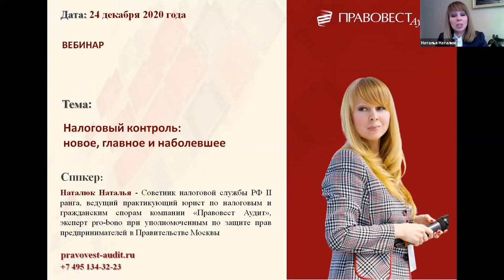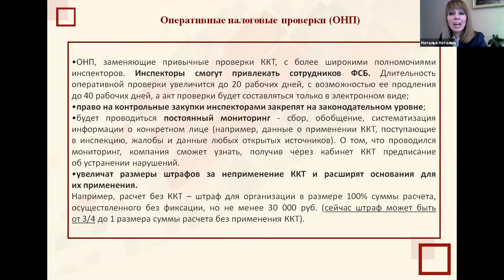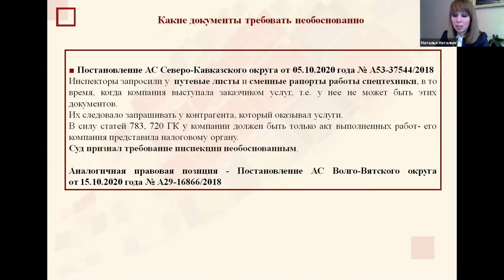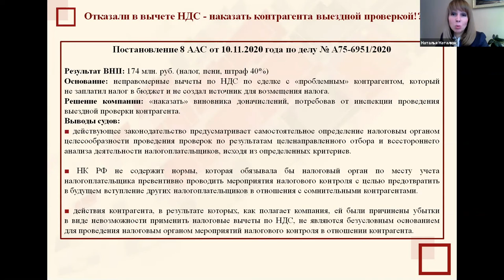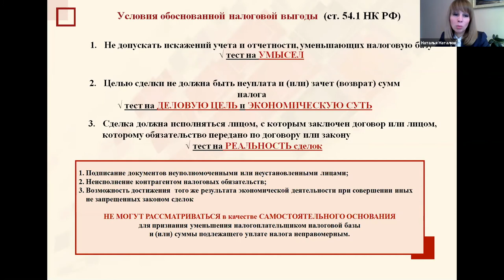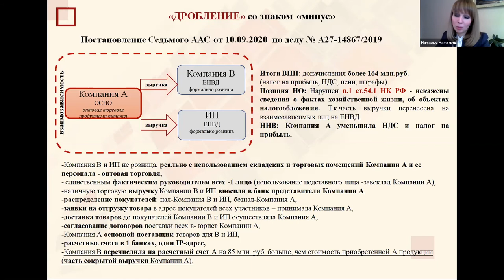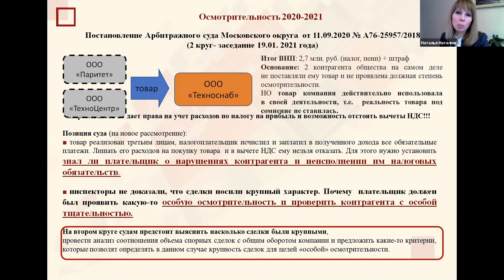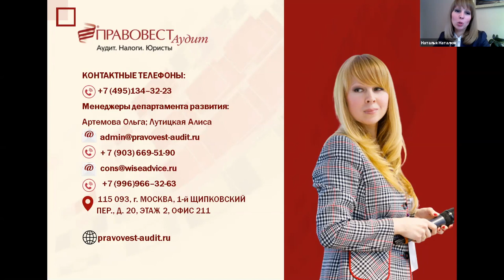Налоговый контроль: новое, главное и наболевшее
Наталюк Наталья - Советник налоговой службы РФ II ранга, ведущий юрист по налоговым и гражданско-правовым спорам «Правовест Аудит», эксперт при Палате общественных уполномоченных по защите прав предпринимателей в г. Москв, рассказала участникам вебинара FinTaxTop:

1 Новое в налоговом администрировании: электронные доверенности, «непредставленная» отчетность, оперативный контроль и проч.

2. Топ-5 налоговых проблем бизнеса: истребование документов и информации, предпроверочный анализ, проверки «чужими» инспекциями, подложные декларации, коммерческая осмотрительность

3. Споры о налоговой выгоде: практика-2020

4. Налоговая безопасность с защитой и гарантиями - это возможно!